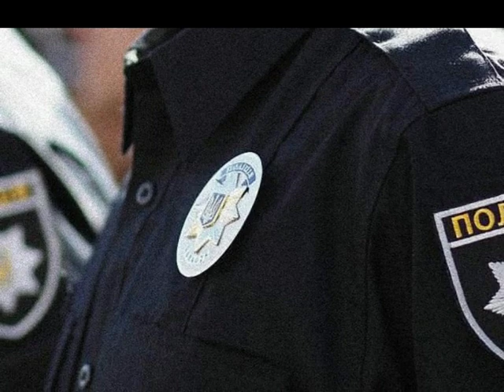Украина экстрадировала вора в законе, который контролировал наркотрафик